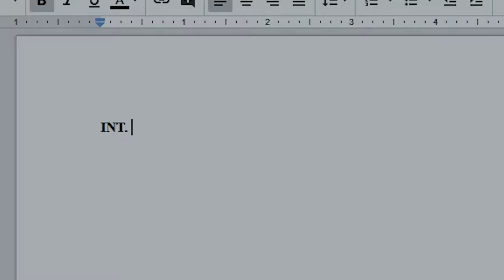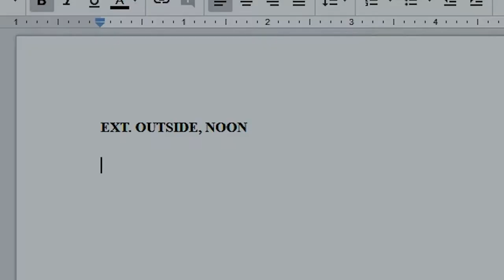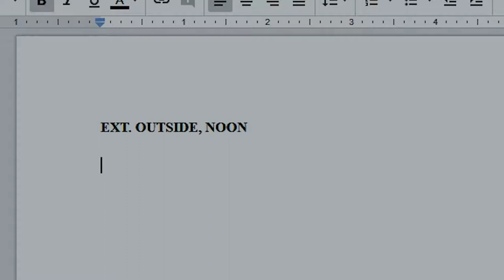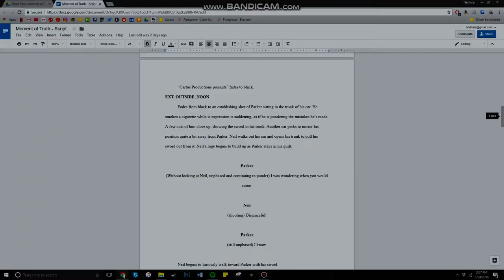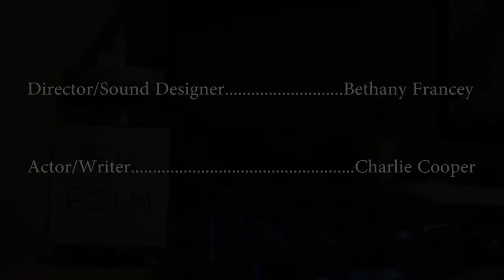Work Ethic - Short Film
An accurate depiction of excellent work ethic.